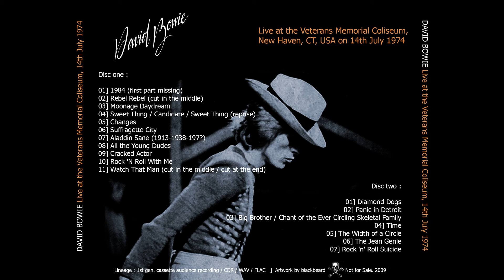David Bowie New Haven USA 14th July 1974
David Bowie
Live at the Veterans Memorial Coliseum, New Haven, CT, USA on 14th July 1974
Info: A legendary concert, not for the concert itself but due to the fact that many
collectors have been searching for this concert for many years. Almost every Bowie
bootleg collector must have heard stories about this recording, but only few have
actually heard the recording itself.

Was it all just a hoax, or was there really a recording from this concert?

Well, here it is. It's been worth waiting for. In my opinion it does rank among
the 5 best sounding recordings of the first leg of this tour. For 1974 (Bowie)
standards it's a very good recording. Sourced from a 1st generation cassette.

Tracklisting (disc one):
01. 1984 (first part missing)
02. Rebel Rebel (cut in the middle)
03. Moonage Daydream
04. Sweet Thing / Candidate / Sweet Thing (reprise)
05. Changes
06. Suffragette City
08. All the Young Dudes
09. Cracked Actor
10. Rock 'N Roll With Me
11. Watch That Man (cut in the middle / cut at the end)
12. Diamond Dogs
13. Panic in Detroit
14. Big Brother / Chant of the Ever Circling Skeletal Family
15. Time
16. The Width of a Circle
17. The Jean Genie
18. Rock 'n' Roll Suicide

Tour band 1974 (June – July)
• David Bowie – vocals
• Michael Kamen – electric piano, Moog synthesizer, oboe, music director
• Earl Slick – guitar
• Mike Garson – piano, mellotron
• David Sanborn – alto saxophone, flute
• Richard Grando – baritone saxophone, flute
• Herbie Flowers – bass
• Tony Newman – drums
• Pablo Rosario – percussion
• Gui Andrisano – backing vocals
• Warren Peace – backing vocals